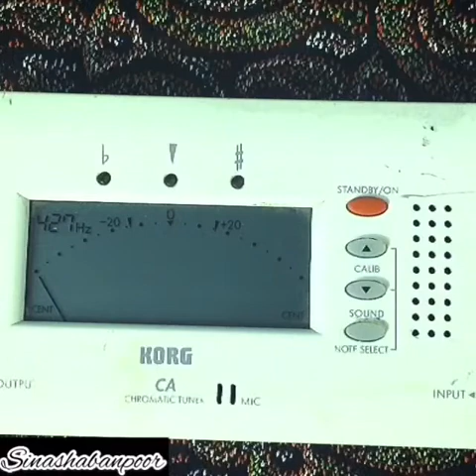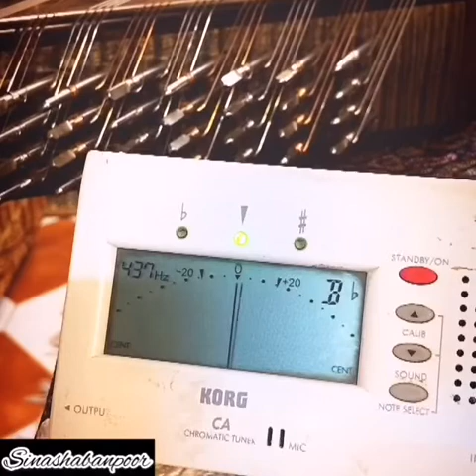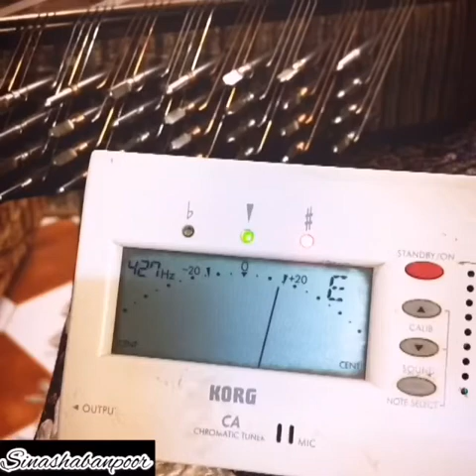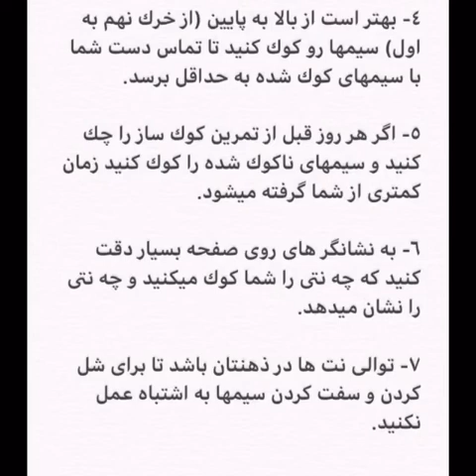آموزش کوک_سنتور | سیناشبان_پور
ضمن آرزوى سلامتى براى همه ى شما خوبان:
در ويدئوهاى زير روند و سير كوك كردن سنتور سل كوك (دستگاه شورِ سل)، آنچه در كتابهاى ابتدايى (دستور سنتور و شيوه ى سنتورنوازى) مورد استفاده است بيان شده.
تمامى هنرجويانى كه اين روزها به دليل مشكل پيش آمده دسترسى به اساتيد خود و يا محلى كه ساز آنها را كوك كنند، ندارند ميتوانند به اين شيوه ساز خود را كوك كنند تا در اين ايام با ساز كوك تمرينات خود را ادامه دهند.
راه هايى كه اساتيد شما و همچنين ديگر همكارانِ عزيز من به شما آموزش داده اند را منكر نيستم و قطعا صحيح و قابل استفاده بوده و اين پست صرفا نحوه ى كوك كردن پيشنهادى بنده است.
سوالات پيش آمده در حين مشاهده ى اين ويدئوها و همچنين كوك كردن خود را در كامنت بنويسيد تا عمومى پاسخ داده شود.
اين پست را با كسانى كه به اين اطلاعات نياز دارند به اشتراك بگذاريد.
حالتان خوب، دلهاتان گرم و سرسبز باشيد.
ارادتمند/ سينا/ ۱۱ خرداد ۱۴۰۱
ــــــــــــــــــــــــــــــــــــــــــــــــ